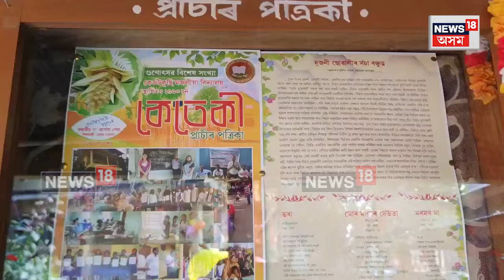Barpetaৰ কেওঁটকুছি মজলীয়া বিদ্যালয়ত গুণোৎসৱত উপস্থিত ৰাজ্যৰ শিক্ষামন্ত্ৰী ডাঃ ৰণোজ পেগু | N18V